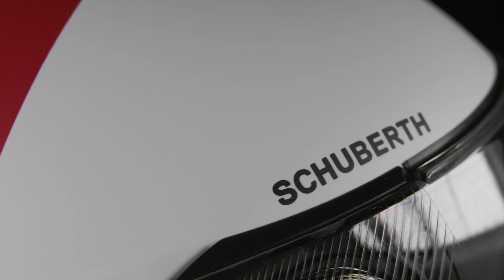Schuberth C4 Pro Modular Helmet